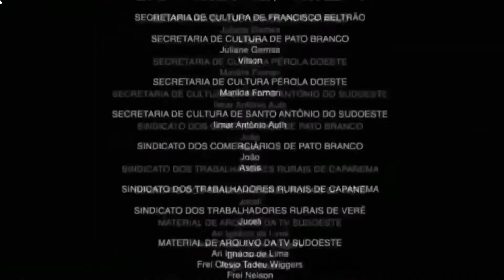ALDEANOLOCKE pt2 - Capturas de mierda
Perdonad que haya quedado corto, pero Javi tenía algo hacer